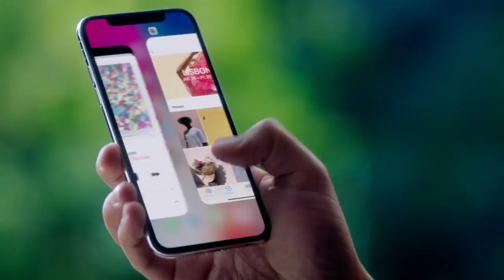Amanz24 - OnePlus 5T, Vivo V7, Pra-Tempah iPhone X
OnePlus hari ini telah pun melancarkan telefon pintar terbaru mereka iaitu OnePlus 5T. Ia merupakan peranti berspesifikasi tinggi menyerupai OnePlus 5, tetapi dengan beberapa perubahan. Antaranya adalah penggunaan skrin 6-inci dengan nisbah 18:9 serta rekaan nirbingkai. OnePlus 5T kini turut meletakkan pengimbas cap jari pada bahagian belakang, selain menyertakan ciri pengimbas wajah untuk nyah-kunci peranti.

Di Malaysia, Lenovo telah melancarkan beberapa produk baru, dan salah satunya adalah Lenovo Yoga 920 Star Wars Special Edition yang ditawarkan pada harga RM8888. Komputer riba ini menawarkan spesifikasi tinggi, penggunaan bateri sehingga 15.5 jam, sokongan stylus, serta rekaan bertemakan kepada Star Wars.

Selain Yoga 920, pihak Lenovo turut telah melancarkan Yoga 720 dan juga Yoga 520 untuk pasaran tempatan pada harga bermula RM2799.

Bagi peminat iPhone X di Malaysia, kini sejumlah besar syarikat telekomunikasi telah mula mengambil pra-tempahan untuk iPhone X bersama-sama pakej pascabayar mereka. iPhone X akan dijual secara rasmi di Malaysia pada 24 November 2017 kelak.